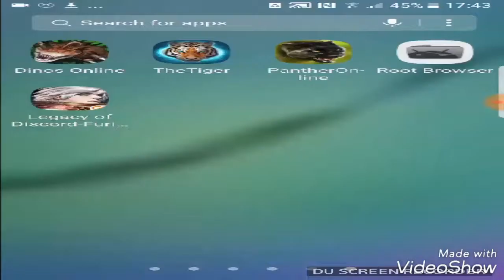First day as a tiger/ The tiger online ep. 1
tiger online is a game were u play as a fierce  tiger and hunt down enemies or even your own kind. Today we played the tiger for the very first time and we are already lvl 5. next episode we will play pvp mode were we will kill other tigers.sorry tiger brother
so if you enjoyed this video of tiger online then be sure to smash that like button 10 likes???and sub if your new its free might aswell. at the end of the day tigers are cool